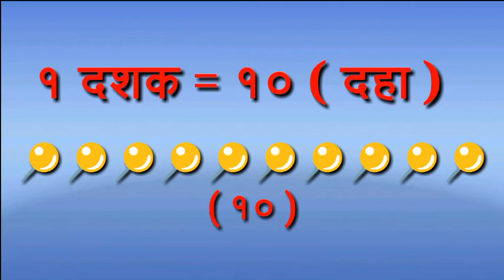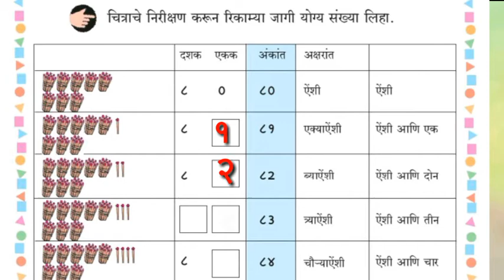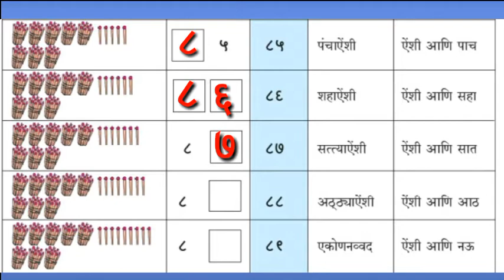इ. १ली गणित - ८०ते ८९ संख्या वाचन लेखन ( पृष्ठ क्र. ७० )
इ.१ ली गणित , संख्याज्ञान ( ८० ते ८९ पर्यंतच्या संख्यांचे वाचन व लेखन